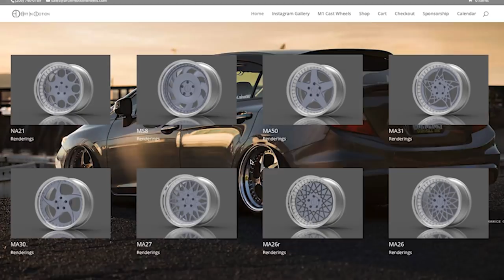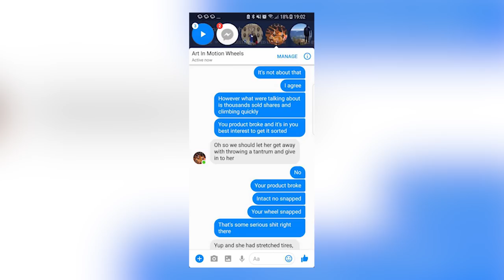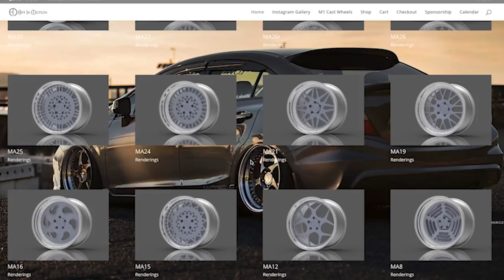THE TRUTH ABOUT ART IN MOTION WHEELS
Do Art In Motion wheels truly break? Are they as bad as everyone saids? Are they safe? In this episode of Wheel History we cover all that! We go a little deeper than just how they are made though.. This is The Truth About Art In Motion wheels..